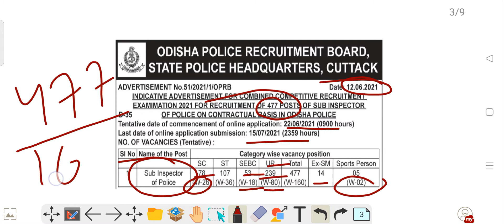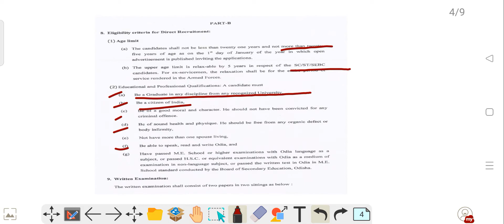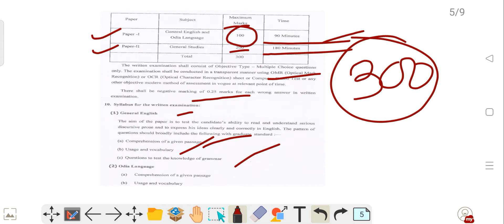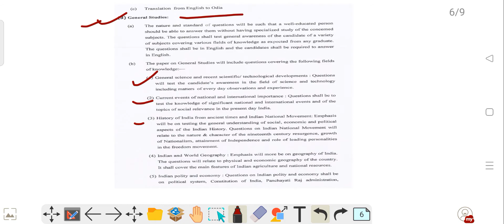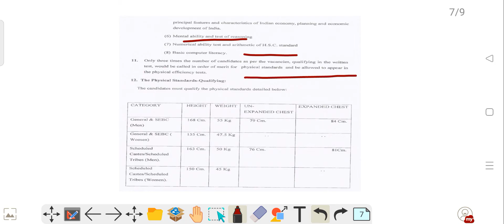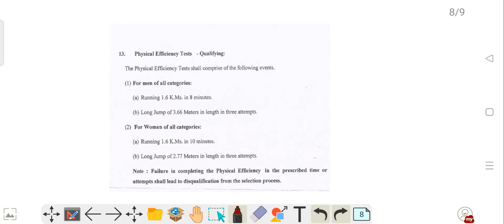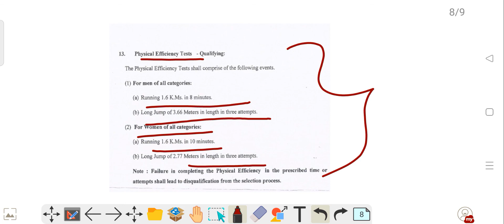ODISHA POLICE REQUIREMENT 2021 | SUB - INSPECTOR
Current Affairs is the most important aspect for those students who are preparing for competitive examinations as most of these exams includes current affairs as one of the core sections which plays a decisive role in selection of students for further rounds. Some of those exams includes Banking, SSC, Railways,  Odisha Police ,UPSC examinations etc.

Our daily current affairs 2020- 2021 covers all the important events taking place on daily basis which are relevant to an aspirant preparing for above examinations. In this section you will get daily current affairs in Odia  language apart from its English counterpart

About E-Odia Learning :-
Here you will find General Knowledge, Current Affairs, Reasoning, Mathematics, English,Odia Knowledge, Polity, History, Biology, Geography, Economy, Technology, International Relationship, Science, General Awareness education video.
Best Online and social platform for SSC, RRB, OSSC, BANKING, NDA, STATE EXAM, UPSC CIVIL SERVICE EXAM and other competitive examination.